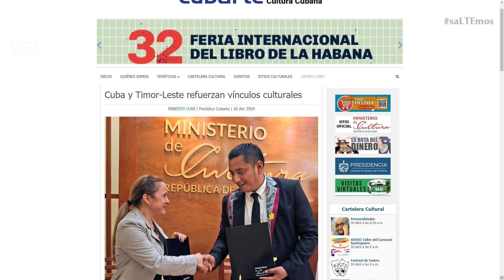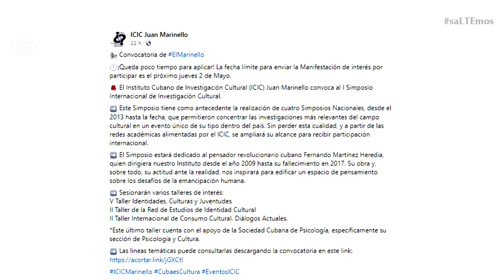💻 AGENDA DIGITAL (26 DE ABRIL)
En nuestra Agenda Digital, con la periodista LMaricarla Romero revisaremos los principales medios de comunicación cultural de nuestro país y su actualidad informativa.